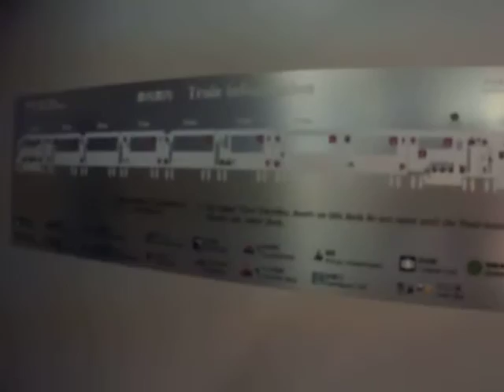251系スーパービュー踊り子 グリーン車の設備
2015年12月5日251系3008Mスーパービュー踊り子8号にて
グリーン車サービスでドリンク1杯サービスがあります、結構快適でした個人的にJR東日本の在来線グリーンで1番かもしれません

・【Nゲージ】KATO10-381(再生産版)681系2000番台スノーラビット 特急はくたか走行集